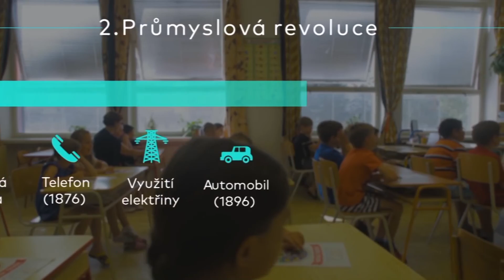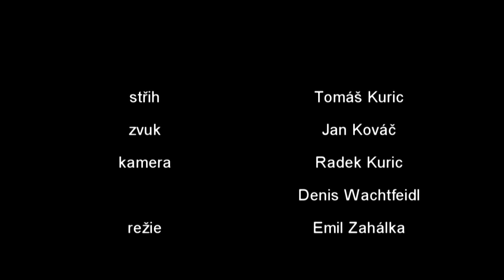Sebeřízené vzdělávání - co to je?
Záznam živého vysílání besedy se Zdeňkou Staňkovou a Martinem Šípem ze dne 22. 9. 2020
Televizní studio Základní školy Chomutov,  Ak. Heyrovského

moderuje Vladimír Šmíd
střih Tomáš Kuric
zvuk Jan Kováč
kamera Radek Kuric a Denis Wachtfeidl
režie Emil Zahálka